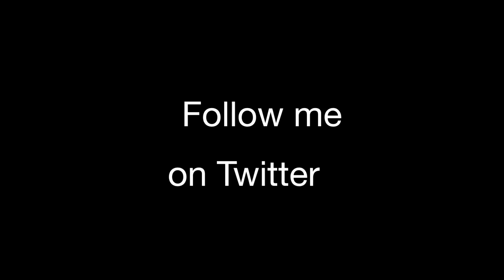Driver a décidé de devenir adulte à Los Angeles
C'est un moment crucial dans la vie de Driver. Il se decide enfin à passer de "garçon" à "homme". Mais que veut-il dire par là?